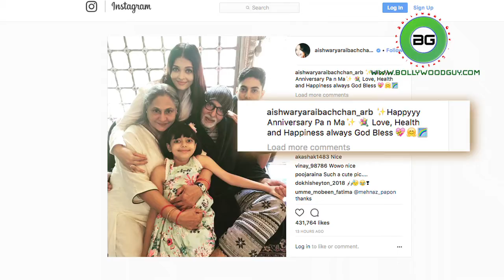Emotional Aishwarya- Abhishek wishes “Pa & Ma” on their 45th Wedding anniversary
Actress Aishwarya Rai Bachchan has recently joined instagram and often shares pictures on it. The Bachchan Bahu shared a heart felt message with a photograph of her in laws Amitabh Bachchan and Jaya Bachchan’s 45th wedding anniversary. Aishwarya with daughter Aaradhya and nephew Agastya Nanda can be seen with Amitabh and Jaya Bachchan.